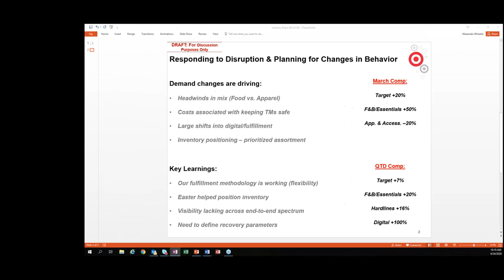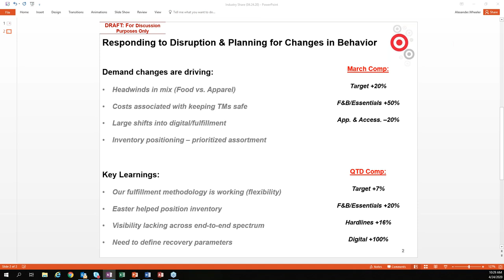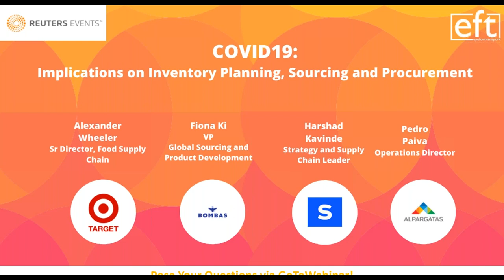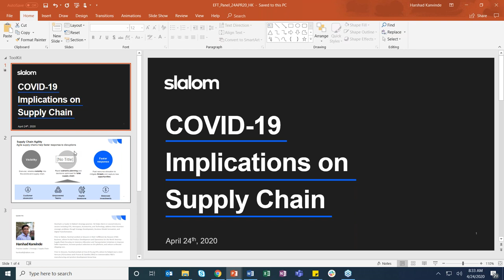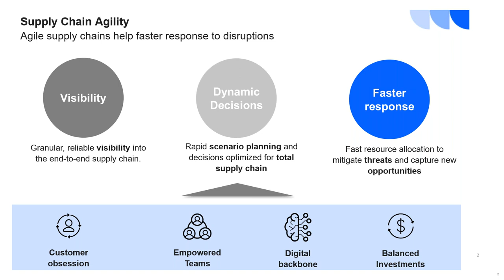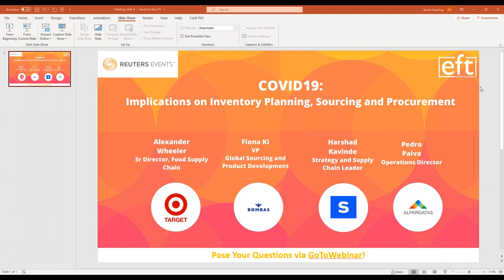COVID 19 Implications on Inventory Planning, Sourcing and Procurement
Normally when we see major supply chain disruptions, it tends to be on the supply side... what we’re seeing here is also a demand shock being felt around the world.

Here form industry experts from Target and Havaianas to combat the effects of factory shutdowns, out of sync trade patterns and demand mismatch.

• With supply-side turbulence what are the implications on import costs and margins and how can we achieve greater visibility into supplier inventory
• As both demand and supply fluctuate dramatically, find out how to work with sourcing and logistics partners to manage volume and mitigate risk in a turbulent market
• Employ a ‘sprint’ philosophy to build visibility in real-time while executing on the insights (unearthing accelerated business capabilities brought about by heightened need for transparency)
• Combat unpredictable consumption patterns with effective collaboration with counterparties to best optimize inventory levels with greater tracking and visibility, while ensuring capacity
• Assess historical epidemic data (like SARS) to inform demand panning and decision making on various categories, split testing scenarios to remain agile to avoid excess inventory levels with greater tracking and visibility, while ensuring capacity